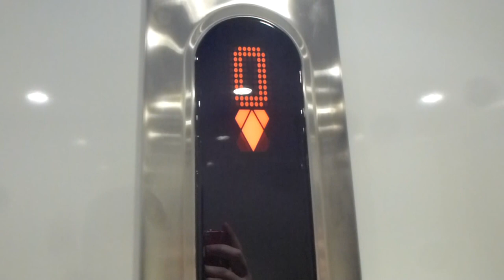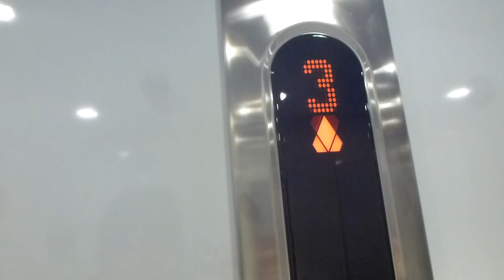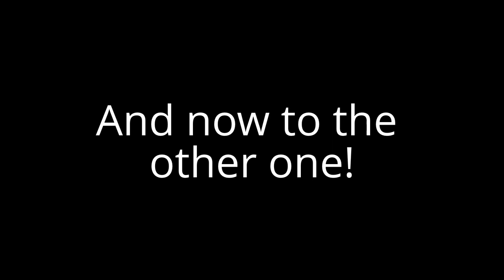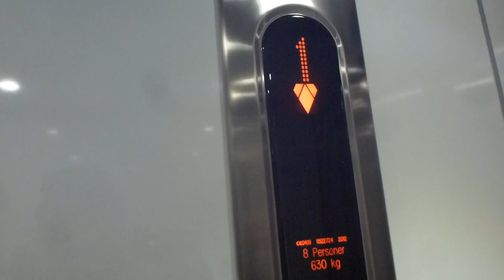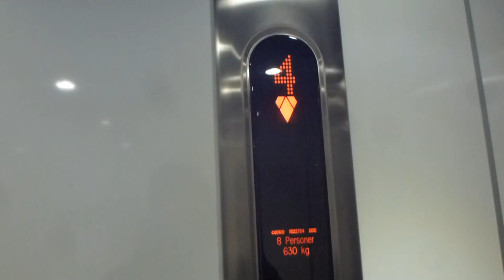2 KONE MonoSpace R-Series Mrl-Traction elevators @ Lejonstigen 2 & 4, Lidingö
Two old DEVE´s Totally replaced in the summer of 2012.